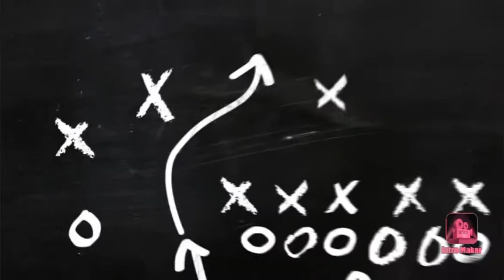Pengen KETAWA Takut Dosa - Dunia Prank Ngakak !!! Part 1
Ada aja keusilan teman teman kita ini. Gak takut dosa apa ya? Simak deh videonya.

Semoga bisa memanjakan dan memuaskan mata anda.

Jangan lupa support kami dengan

/UCHfVYjBhz1dUWbo7FvxAw5A

Best regards

VIP5Min